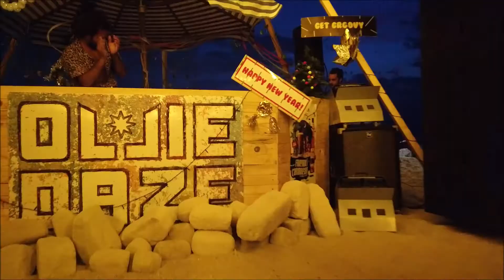Ollie Daze The Beach - New Year 2020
New Year well spent for 4 Days none stop in the UAE!
Ollie Daze should be your next destination